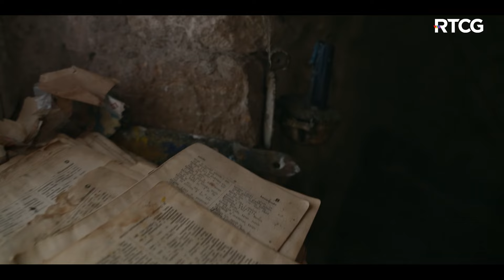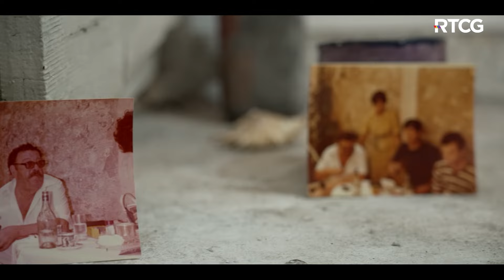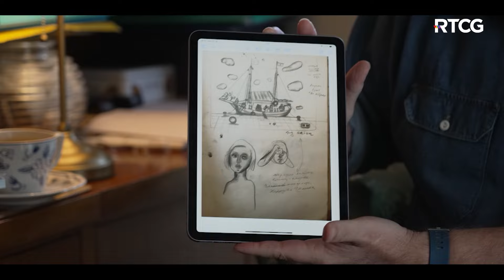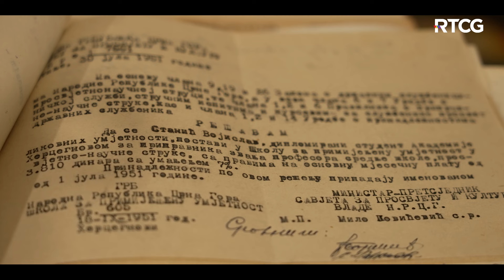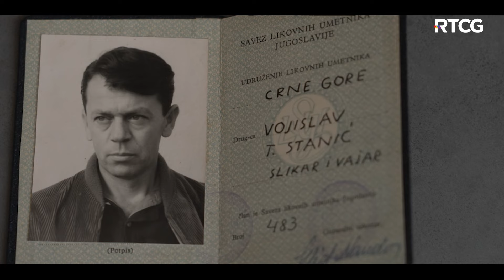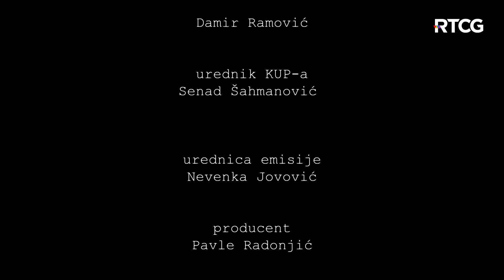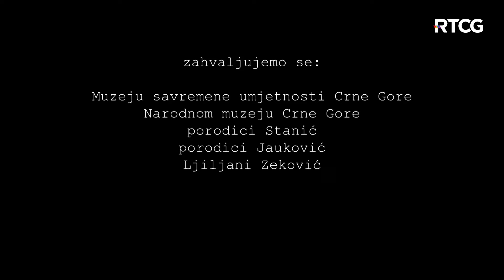Vijek Voja Stanica